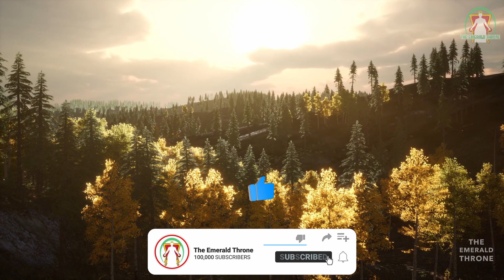God's Grace to Mankind Powerful Prayer / Grace and Truth came through Jesus Christ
We will say a God's Grace to Mankind Powerful Prayer. Grace and Truth came through Jesus Christ.

This is a Christian encouragement, inspiration and motivational Thanksgiving Prayer Video that aims to build trust, faith and hope in God.

Note: The Emerald Throne own the copyright to the footages and music utilised in this video. All content and music are licensed for use from Storyblocks and iStock.